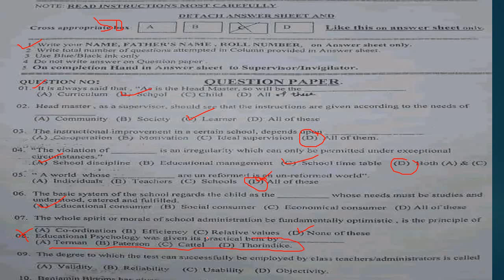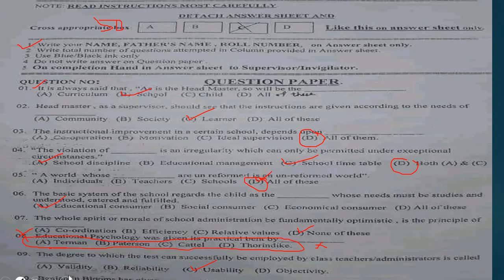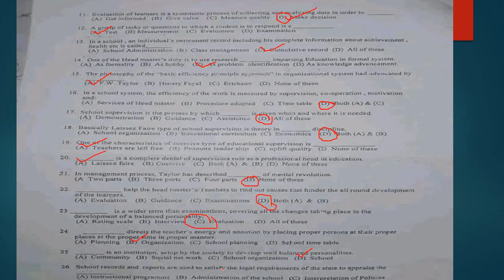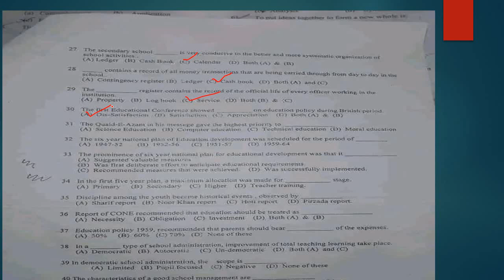SPSC : Head Master / Head Mistress past paper 2002: SPSC Head master Head Mistress past paper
SPSC : Head Master / Head Mistress past paper 2014: SPSC Head master Head Mistress past paper
important mcqs of head master/head mistress test preparation
head master test for the spsc|ppsc|kppsc|bpsc|fpsc
Head master test 2021
head master test pedagogy prep
spsc hm test
spsc paper for hm
HM PAPER SOLVED
Hm past paper
hm 2014 solved paper
hm k soluton
hm paper 2024
hm material 2024
css pms gateway
css paper
spsc paper
fpsc paper
one paper